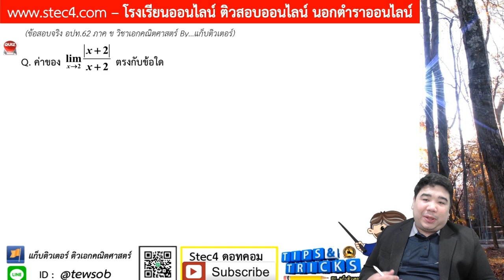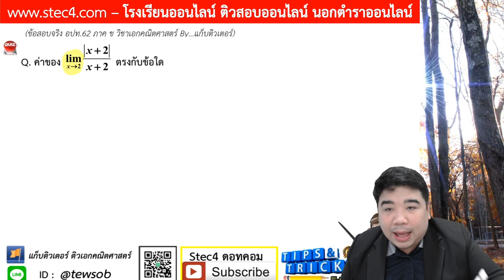เฉลยภาค ข วิชาเอก อปท 62 EP 22